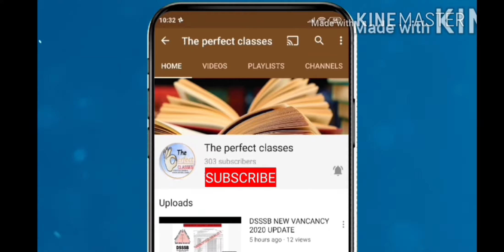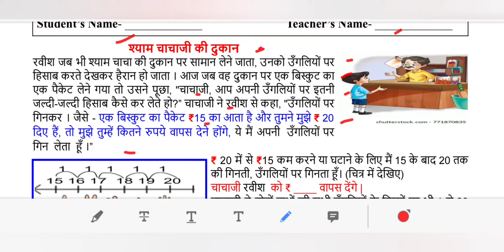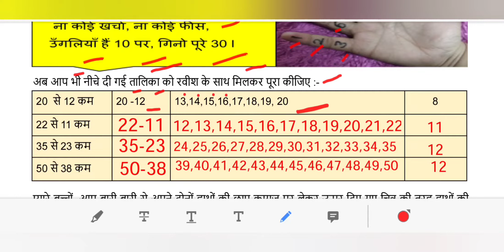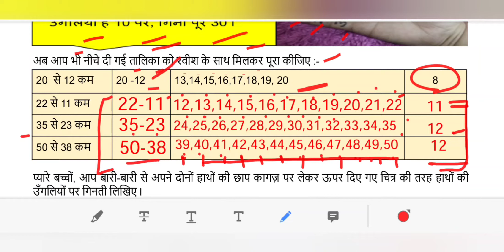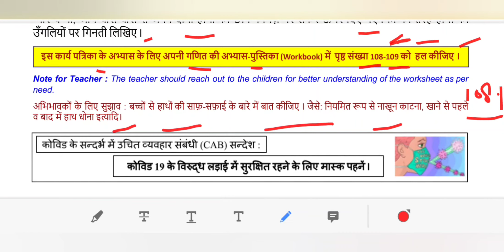DOE DELHI WORKSHEET 182 CLASS 2 (MATHS) HINDI MEDIUM TUESDAY 2 MARCH 2021